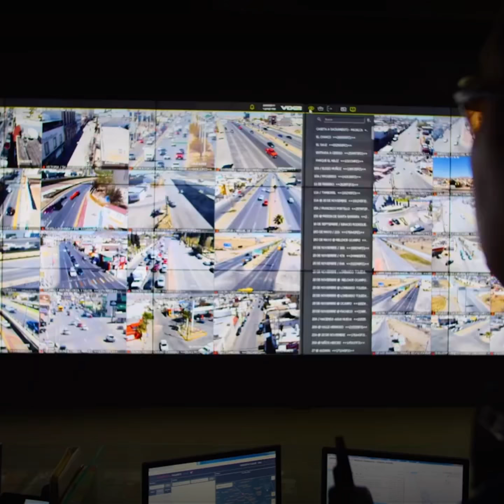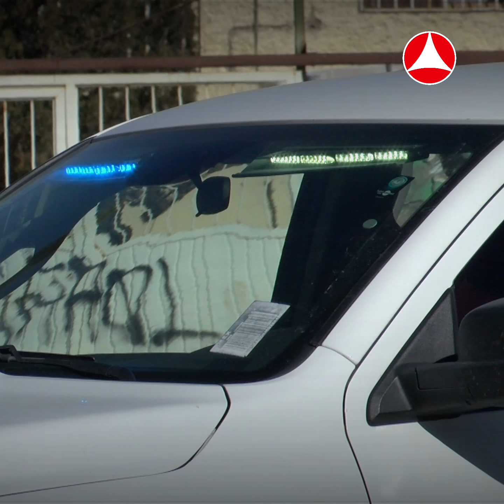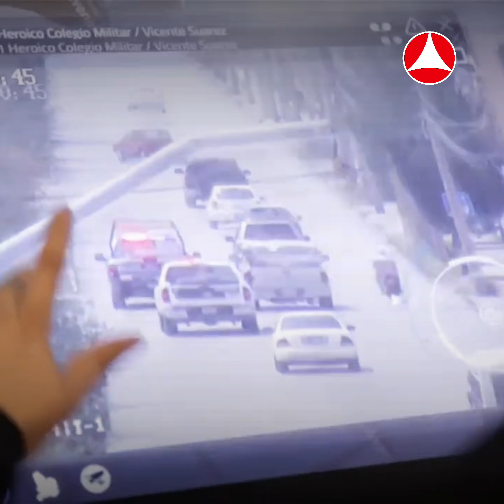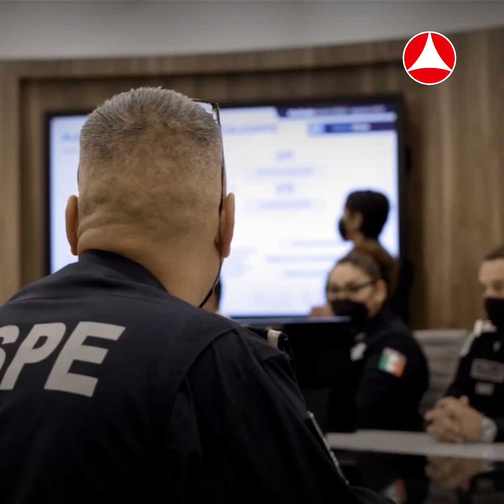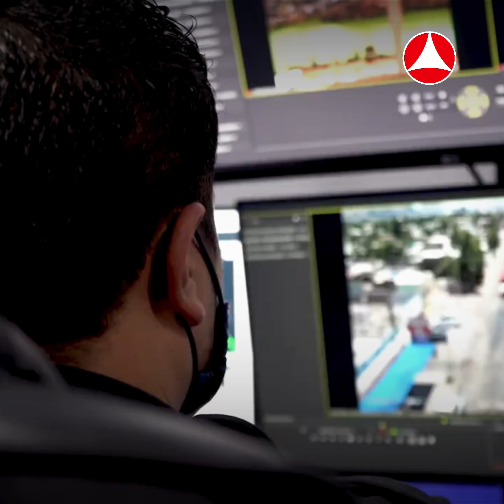Videovigilancia: millones en recursos y pobres resultados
Municipio y Estado no comparten sus plataformas de vigilancia a las que les han invertido cientos de millones de pesos. Duplican esfuerzos e inversión que se refleja en pobres resultados en el combate y la prevención del delito en Ciudad Juárez.

Guión: Martín Orquiz
Video: José Zamora

 Juárez, Chihuahua.